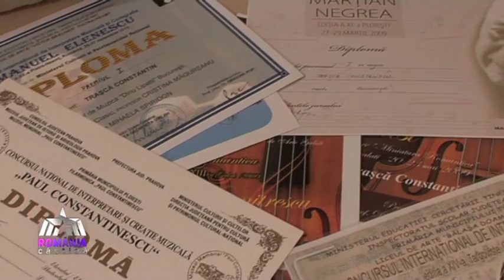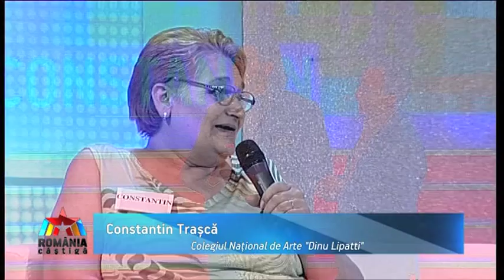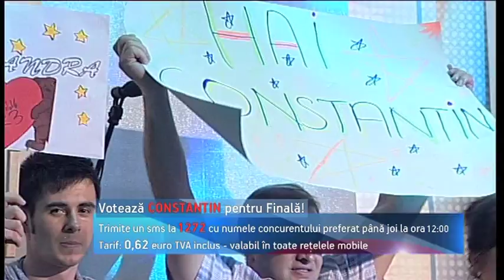Constantin Trasca - Castigatorul Juriului Ed.2 Romania Castiga